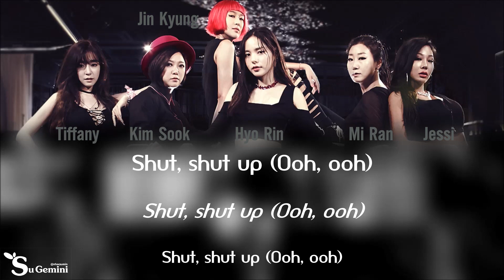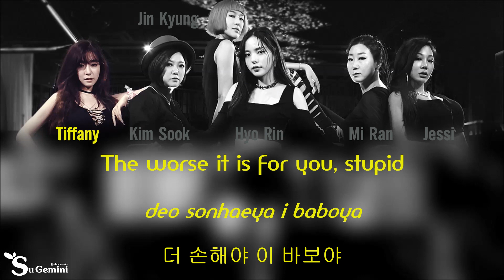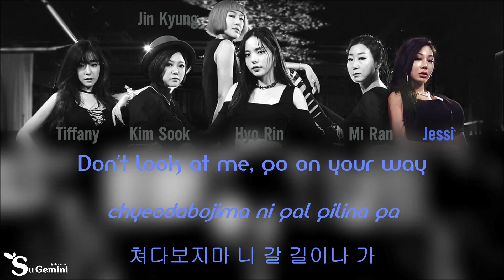Unnies - Shut Up(언니쓰) [Color Coded Lyrics] [ENG/ROM/HAN]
Rom: iLyricsBuzz
Hangul: music naver
English: popgasa